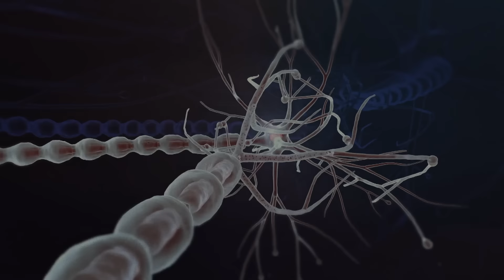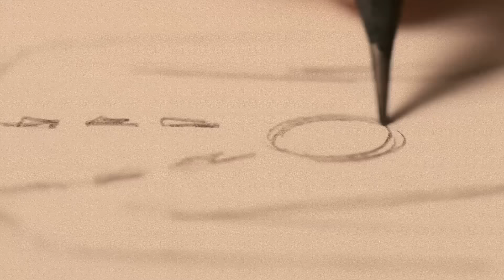Want to learn to draw? Don't start with a pencil. How to Draw #10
📚 Some of my Books:
📘 Art Before Breakfast: A Zillion Ways to be More Creative No Matter How Busy You Are (Amazon)
📗 Shut Your Monkey: How to Control Your Inner Critic and Get More Done (Amazon)
📙 You do you: Essays on being creative. (Amazon)

Share your thoughts and questions by replying to any of my essays.

Your support and interaction mean the world to me. Let's embark on this creative journey together!